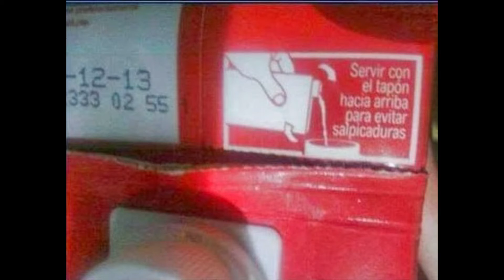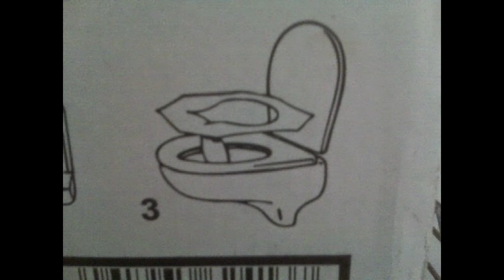cosas domesticas que te sorprenderan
vídeo de cosas que no sabias sobre usos domésticos...